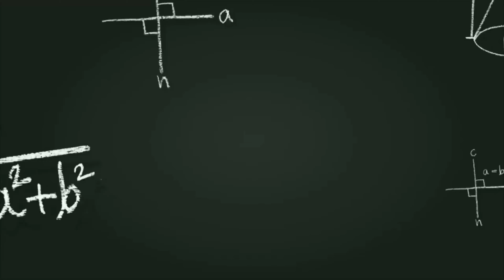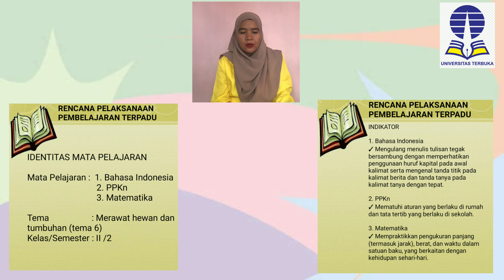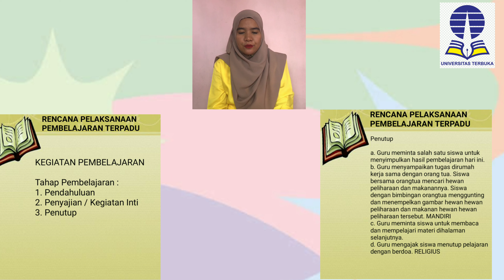Presentasi RPP Terpadu || Pembelajaran Terpadu di SD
Assalammualaikum
Video ini saya buat untuk memenuhi tugas praktik mata kuliah pembelajaran terpadu di Sd

Terima kasih